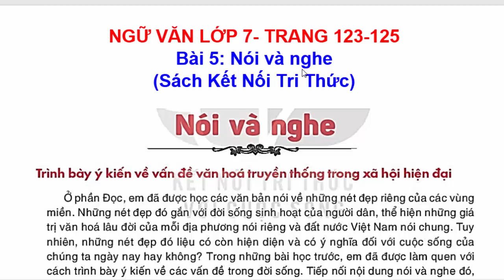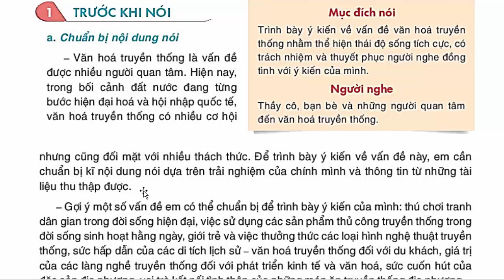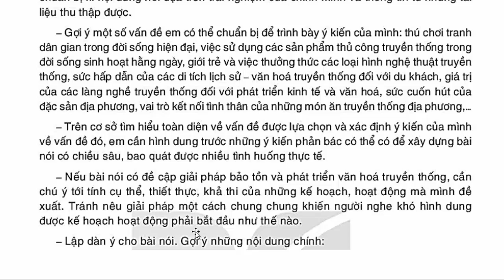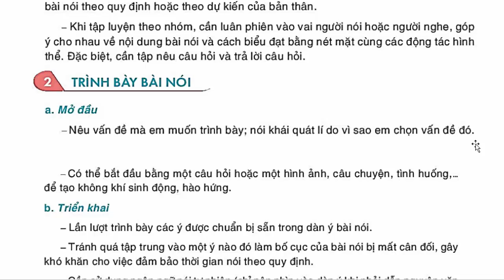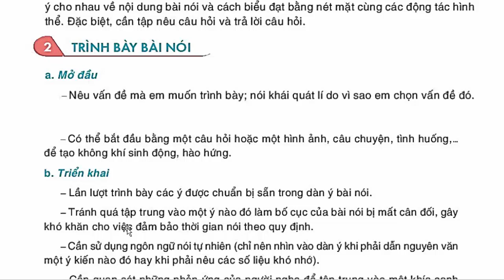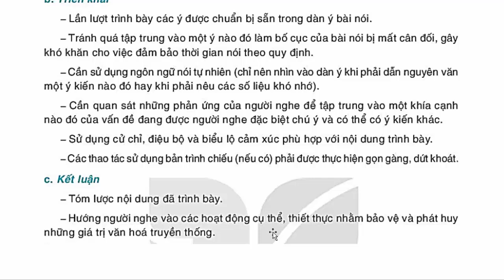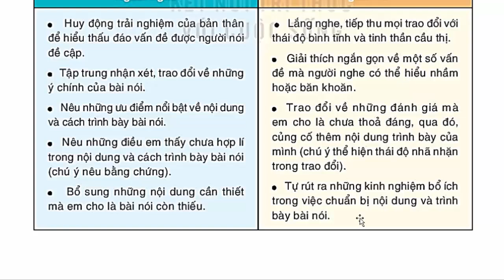Ngữ Văn 7 Bài 5 | Trình Bày Ý Kiến Về Vấn Đề Văn Hóa Truyền Thống | Trang 123 - 125 Kết Nối Tri Thức